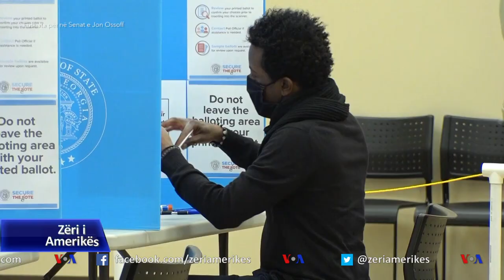Fitorja në Xhorxhia u jep demokratëve kontrollin e të gjithë Kongresit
Demokratët kanë fituar kontrollin e Senatit dhe në tërësi të Kongresit, pasi shënuan fitore në garat e balotazhit të Senatit të martën që tërhoqën vëmendjen e kombit.